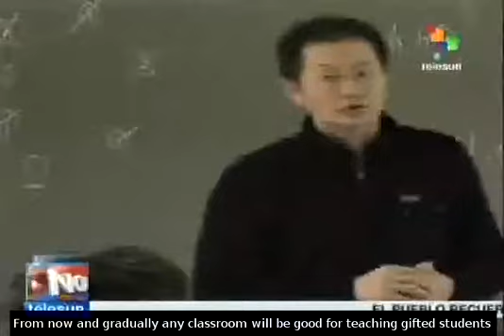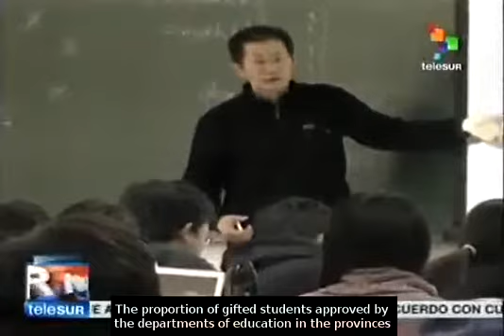China helps students overcome the challenges of being gifted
Students with special talents in China will not have to attend schools of excellence anymore, the Ministry of Education has allow them to continue studying in normal schools in order to give the same opportunities to all. teleSUR